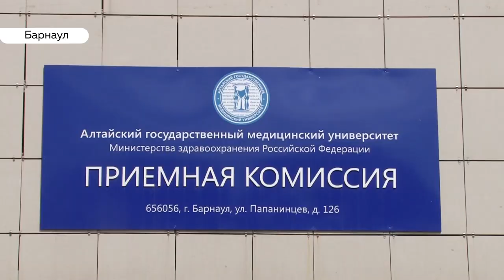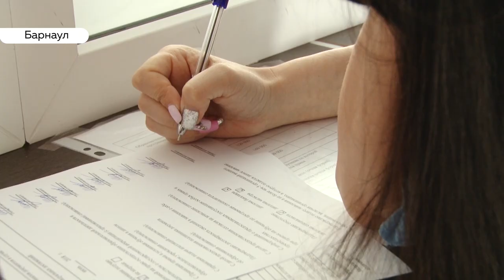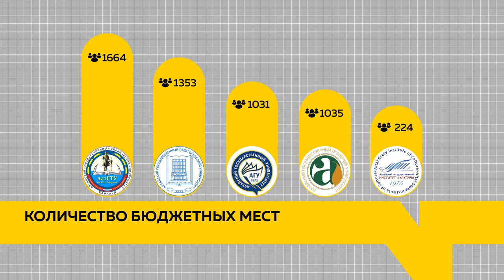Приёмная кампания в вузах края сейчас в самом разгаре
Бывшие школьники, получив аттестаты, выстраиваются в очередь, чтобы как можно скорее подать заявления на выбранный ими факультет.  Сколько студентов смогут учиться в вузах бесплатно, какие направления и специальности предпочитают , а какие им могут предложить вузы- узнавала Валентина Аскерова.